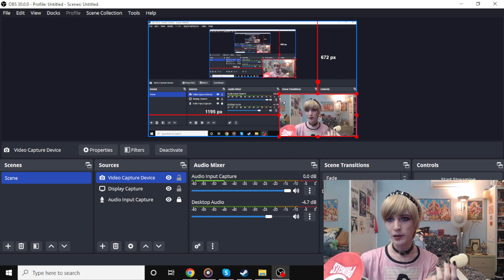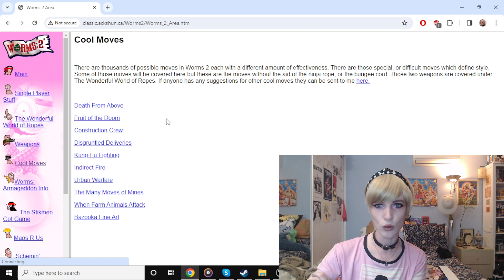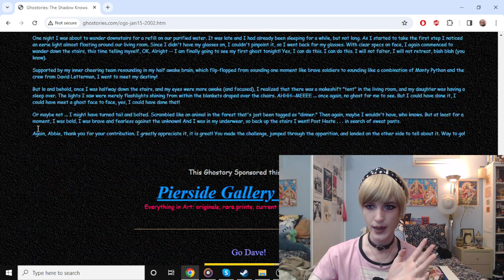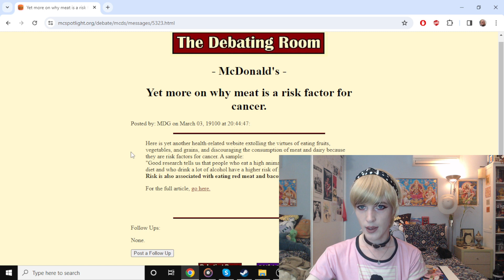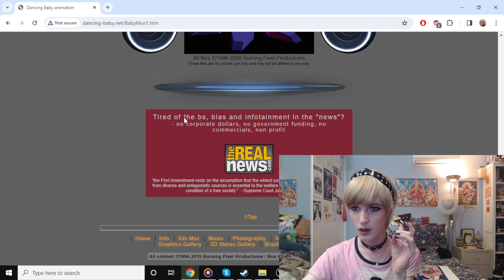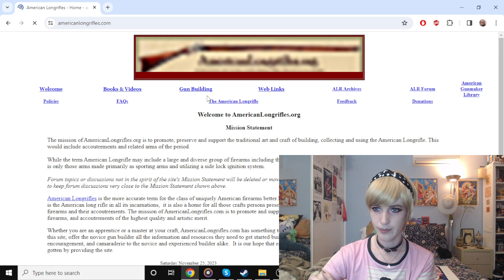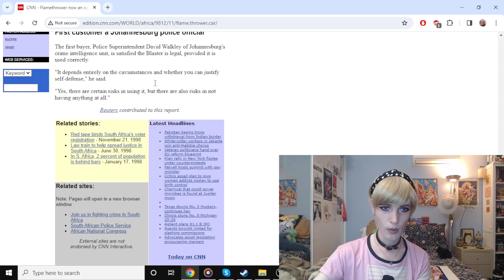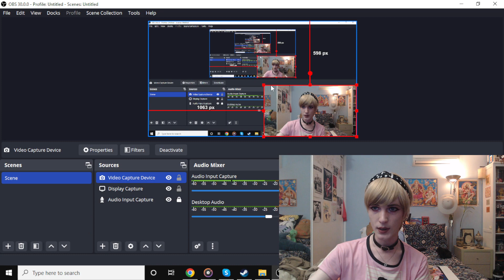Wiby and chill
The Captain Oats Show Episode 206 - i'm just chillin in wiby rapids